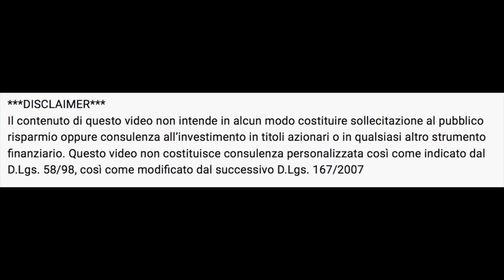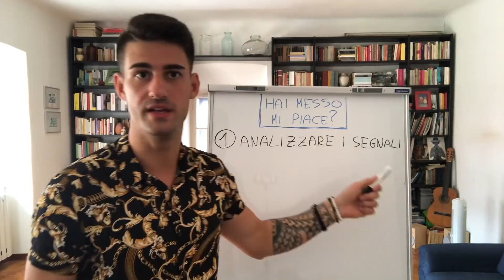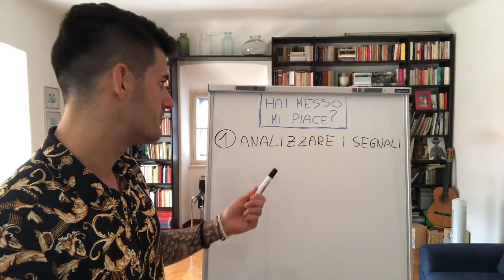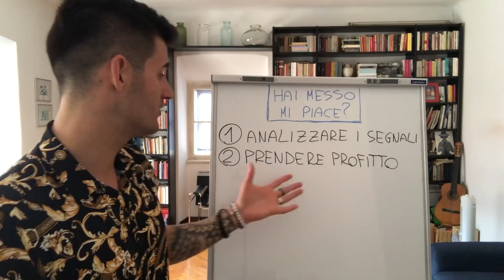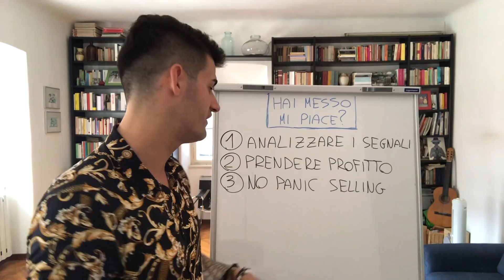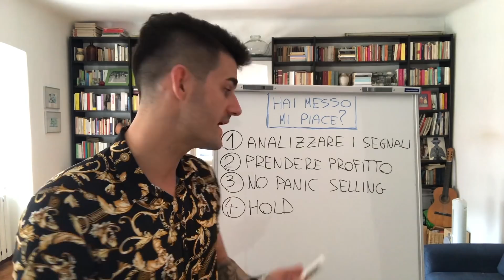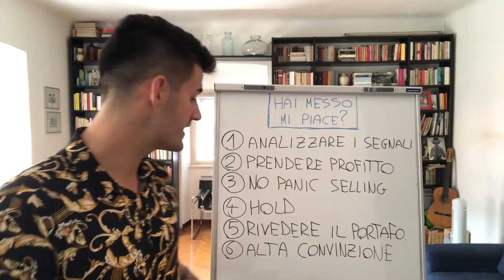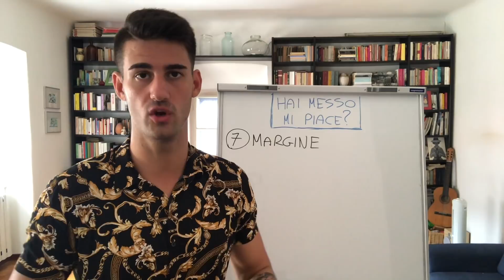7 lezioni dal CROLLO del 2020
Oggi vi parlo di alcune lezioni che ho tratto dal crollo pandemico del 2020.